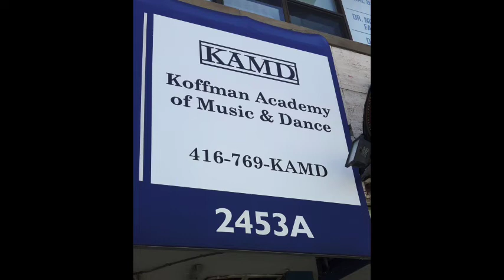Koffman Academy of Music & Dance: Before & After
Before & After pictures of the studio renovations